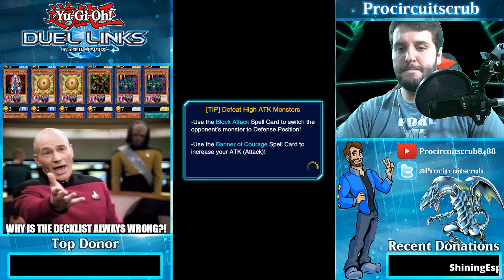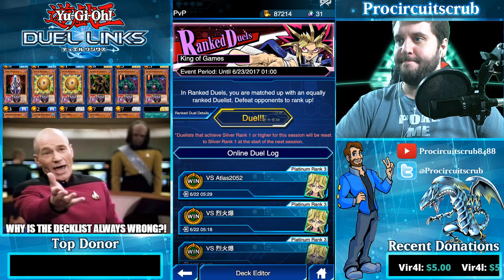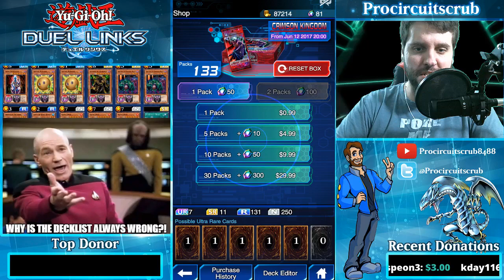June 2017 KoG With Fiend 3 Star Demotion!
Preeeeetty sure I broke 3 Star Demotion. I feel like this is the most consistent 3 Star Demotion deck by far! Deck list at the end of the video.